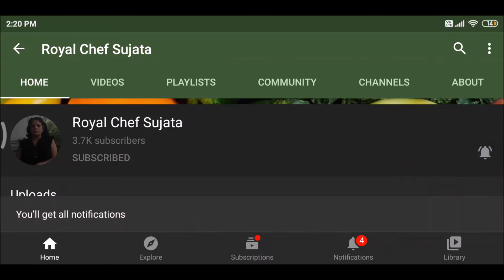कोंकणी पालक वडी कुरकुरीत झटपट Palak Vadi \ Spinach Wadi Maharashtrian Style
कुरकुरीत झटपट पालक वडी रेसिपी विडियो इन मराठी
Maharashtrian Style Palak Wadi Spinach Vadi Recipe Video In Marathi
पालक आपल्या आरोग्याच्या दृष्टीने हितावह आहे. पालक मध्ये विटामिन ए, विटामिन सी, विटामिन के, मैग्नीशियम, मैगनीज व आयर्न आहे.पालकच्या सेवनाने डोळ्याचे आरोग्य चांगले राहते तसेच ब्लड प्रेशर योग्य राहते.
पालकची भाजी, भजी किंवा पालक पनीर आपण बनवतो. पालक वडी सुद्धा मस्त लागते पालक वडी बनवायला सोपी आहे तसेच झटपट होणारी आहे. आपण पालक वडी जेवणात किंवा साईड डिश म्हणून सुद्धा बनवू शकतो.
The text Maharashtrian style Spinach Wadi or Palak Vadi in Marathi Language can be seen her: